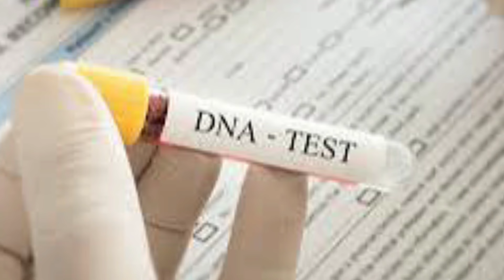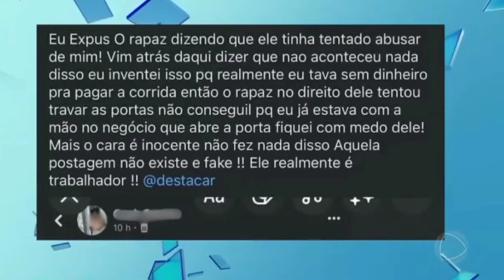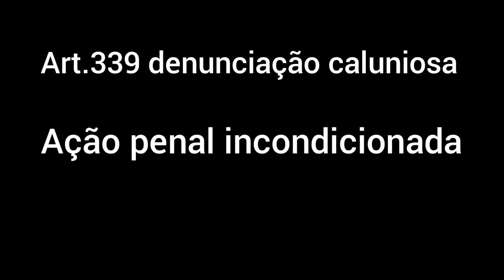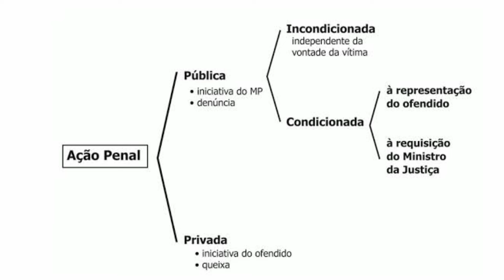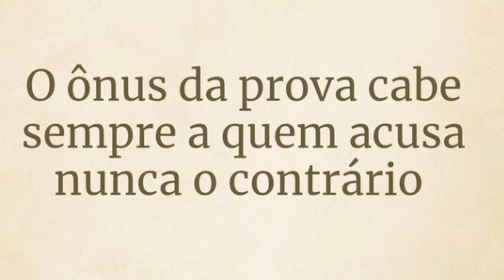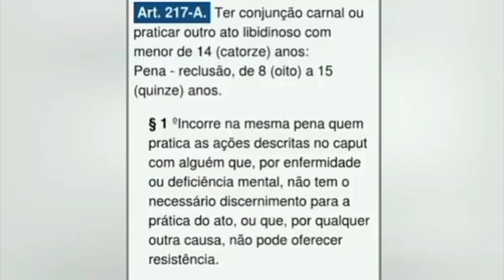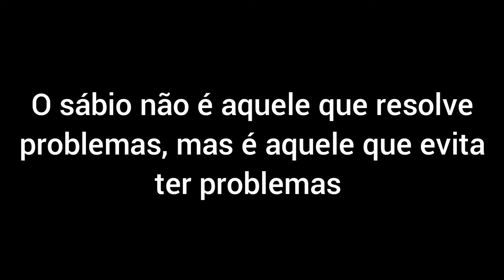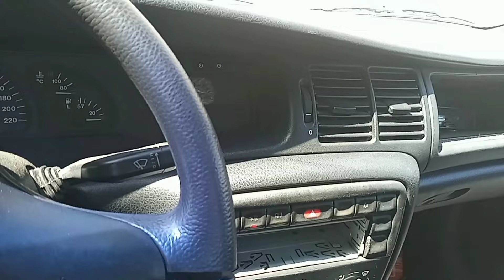Como se defender de uma falsa acusação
Justiça Brasileira
falsa acusação